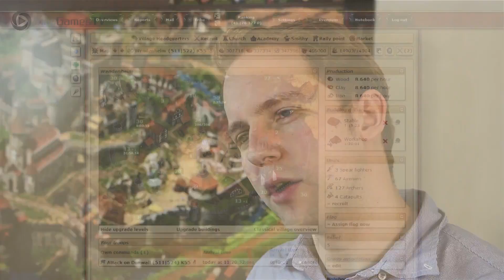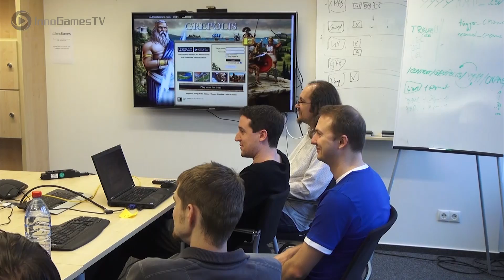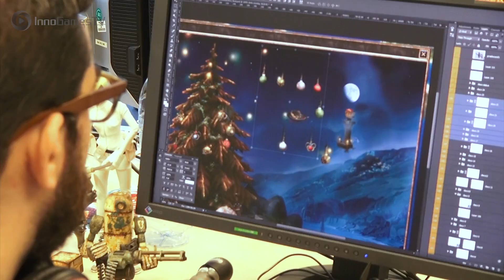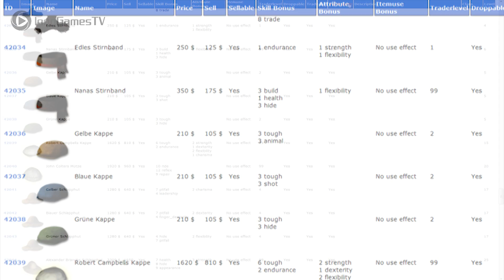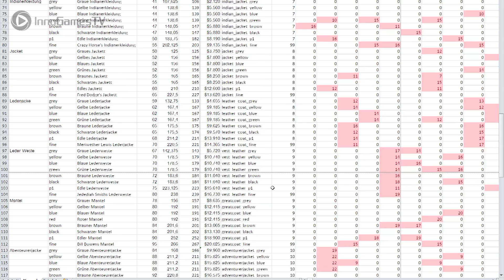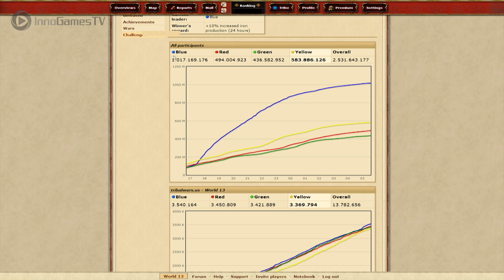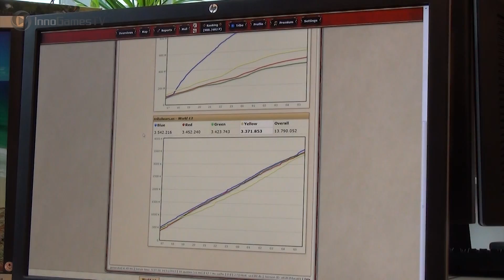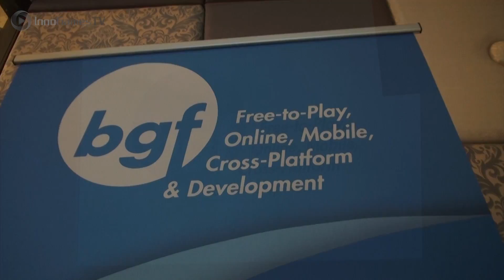InnoGames TV - Holiday Episode feat. Introduction of Tribal Wars 2, Forge of Empires Winter Event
This is the first episode of InnoGames' new monthly videopodcast called InnoGames TV. Viewers receive information about the newest updates, events and features from their favorite game in this monthly show. In addition, InnoGames TV gives an inside look into the work of the company's game designers, developers and all the other people behind InnoGames' popular online titles.